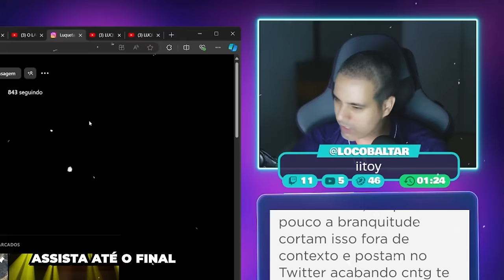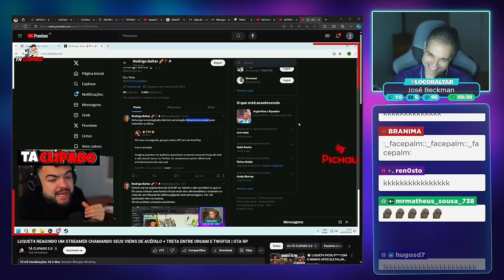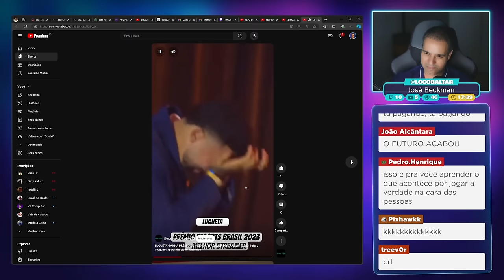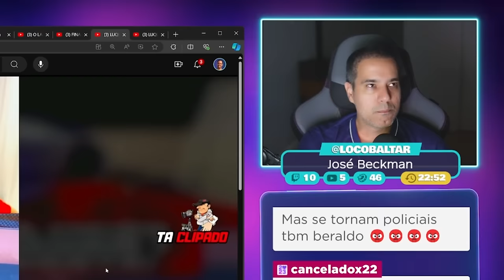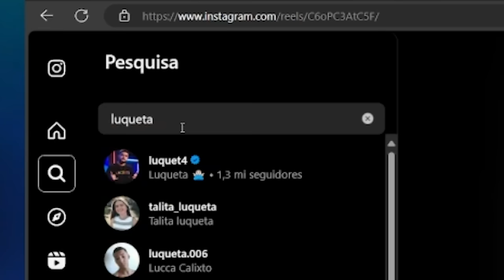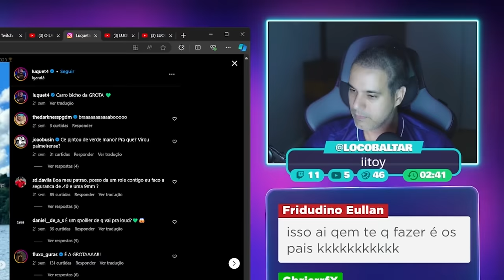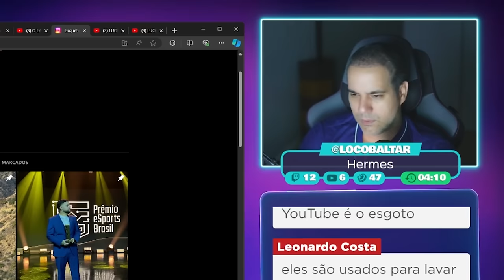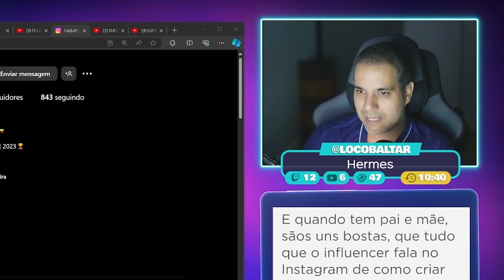Resposta aos comentários sobre minhas críticas as lives de GTA RP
Corte retirado das lives reagindo aos comentários do Luquet4 sobre meus os posts no X a respeito das minhas críticas as lives de GTA RP.

✔️ Gabriel Torres - Hardware - 2ª Edição, de Gabriel Torres

✔️ RB Store, a loja de promoções do canal